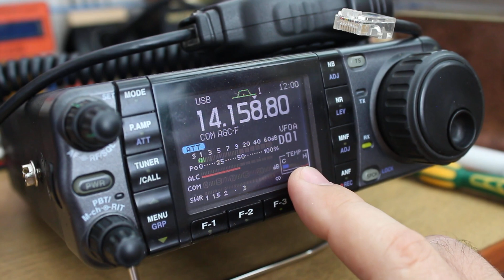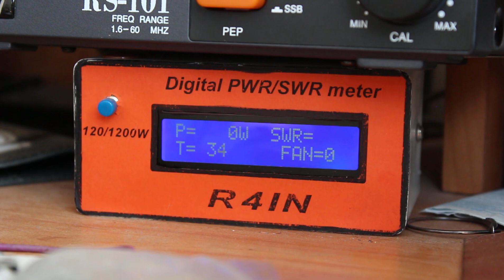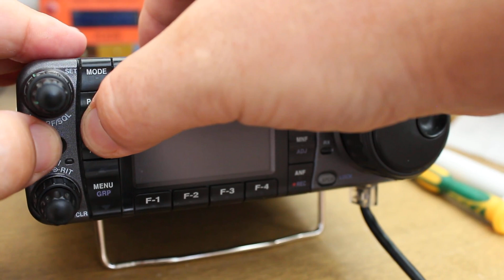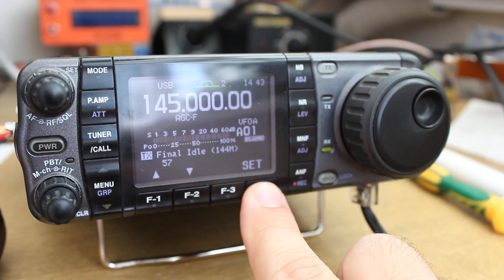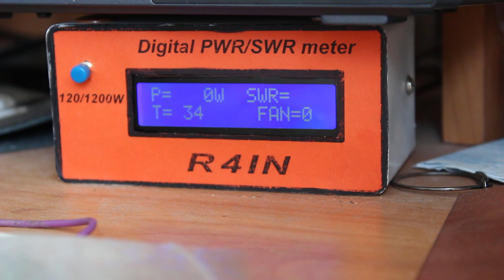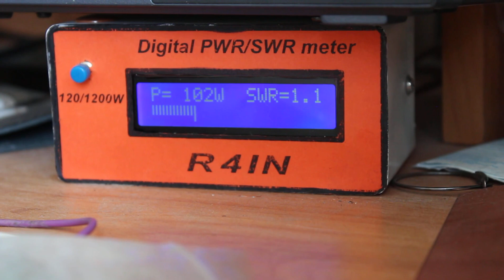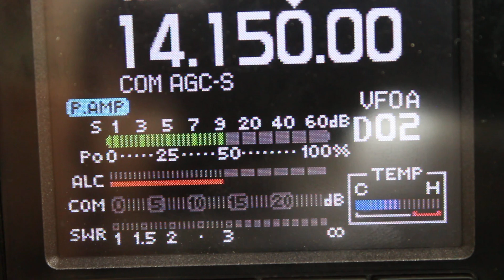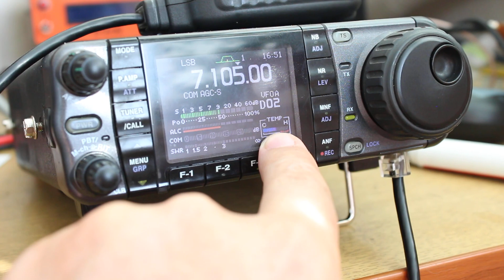Icom ic-7000 ремонт (repair)